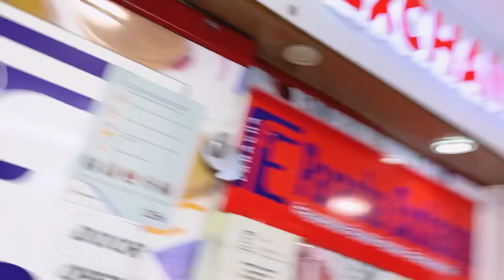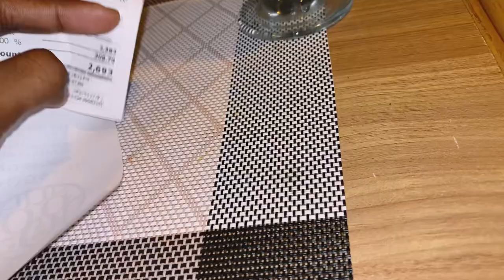Bhot time bnd Branded shopping 🛍 event pa jana ki tayari❤️